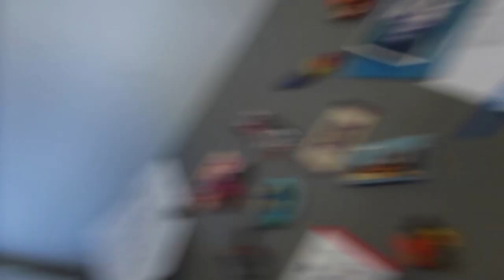SIPPIN "PURPLE DRANK" IN FRONT OF GIRLFRIEND TO SEE HOW SHE REACTS!! *GOES TERRIBLE*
FAQ
Mariah: 21 (OCT. 3)
Kyree: 20  (JUNE. 5)
Located: Chicago, IL